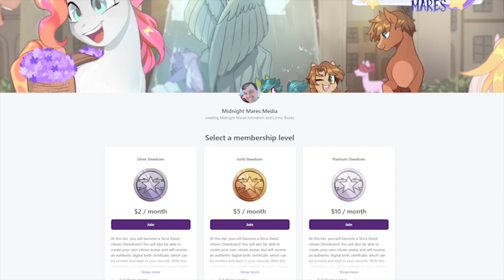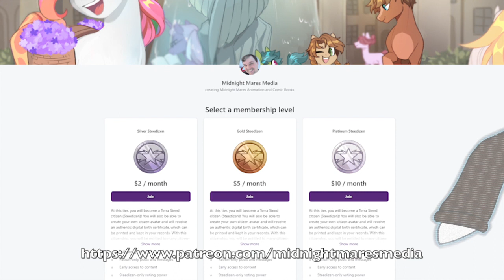Midnight Mares on Patreon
It's finally here! Midnight Mares fans can now support the comic book and animation development through Patreon!